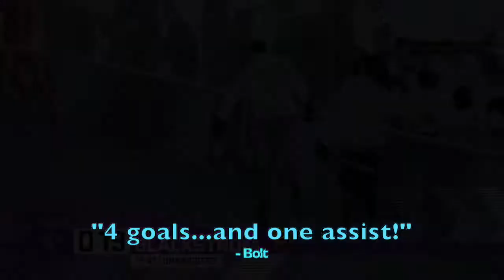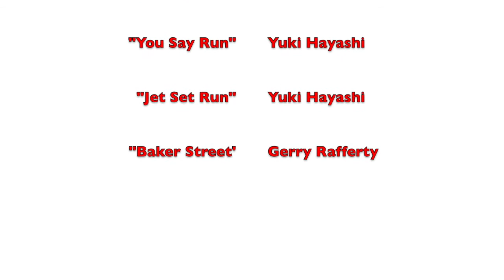The Legend of Bolt Upright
So, last night I found myself in a drop in with xBolt-_-Uprightx, a notorious NHL troll.

Enjoy seeing me have to keep stopping his own goal attempts, and also take this piece of advice.

If you find this guy in your pre-game lobby on PS4; just disconnect from the lobby. It will save you from 30 minutes of pain. Trust me.

Also, can EA do something about trolls like this? He didn't even get kicked for poor team play FFS.